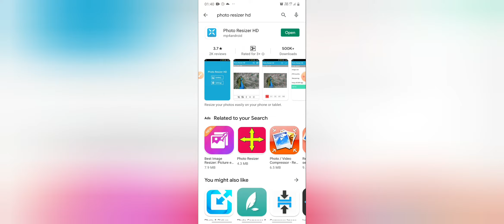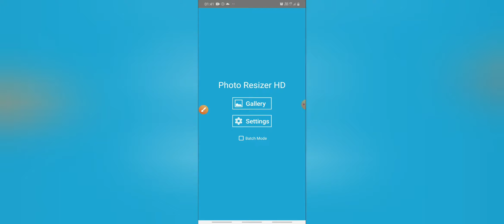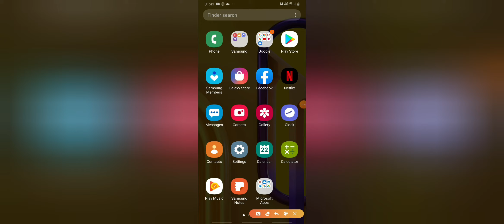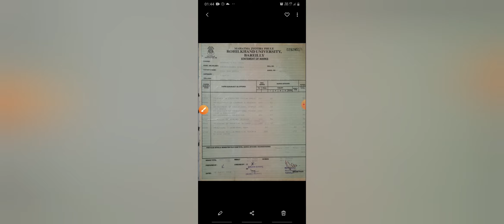मानव सम्पदा पोर्टल में Documents Upload करने के लिए Documents(100 Kb से कम ) Resize कैसे करें,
DocunentsResize How to resize Documents Under 100kb , How to reduce Documents size ,How to o compress Documents size in mobile, Documents/ Photo ka size kaise kam karen. Documents ka size chhota ,small ,v kam kaise kare